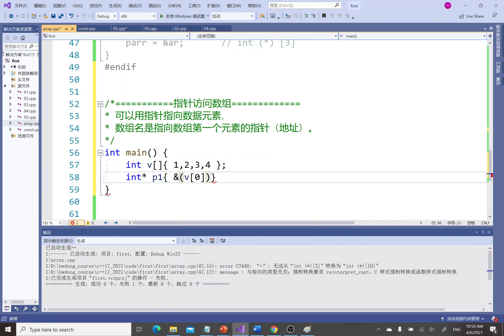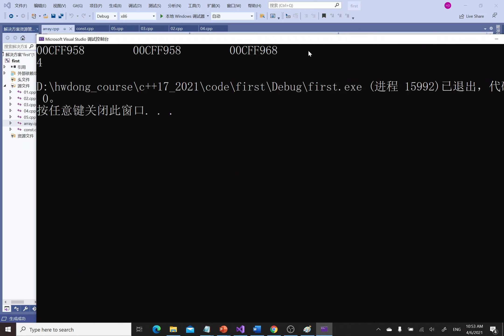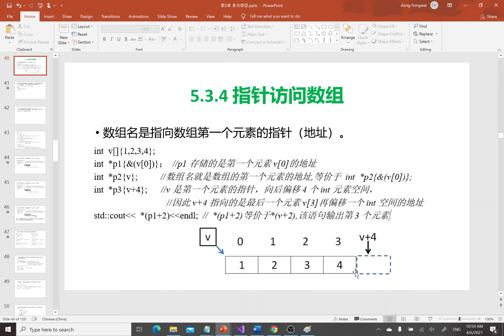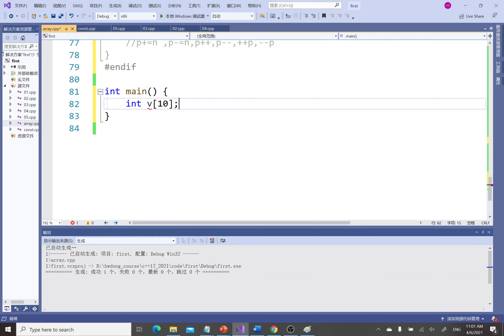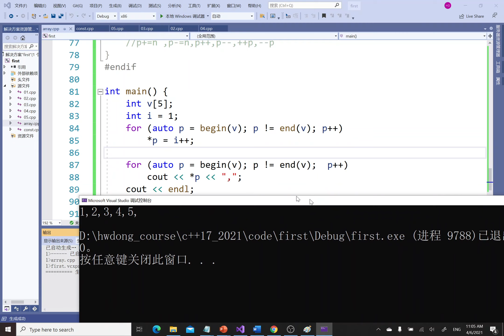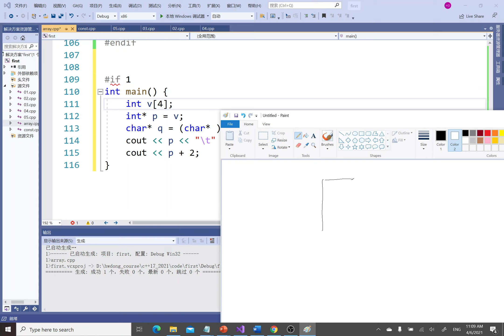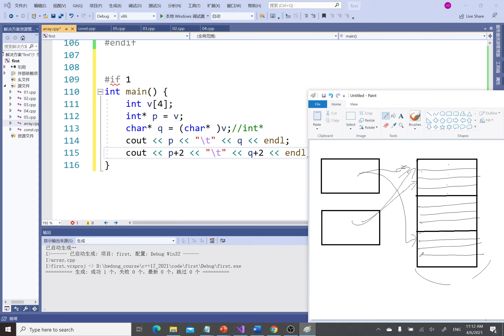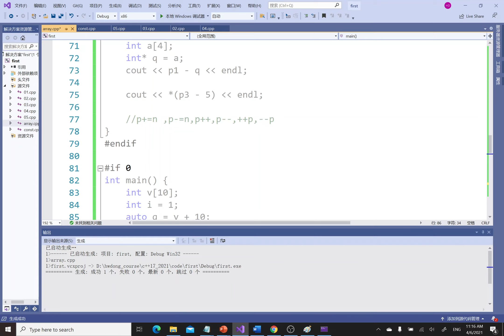2021-19】指针访问数组|算法设计与分析|C++入门教程|C++零基础入门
2021-19】指针访问数组|算法设计与分析|C++入门教程|C++零基础入门